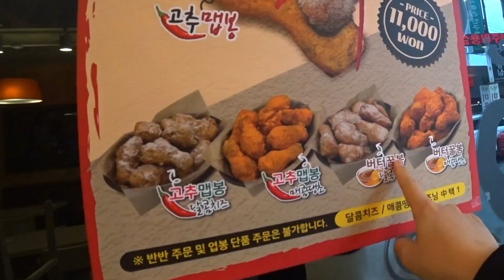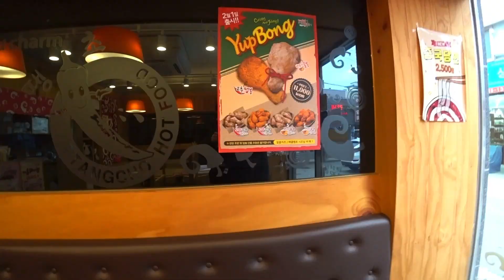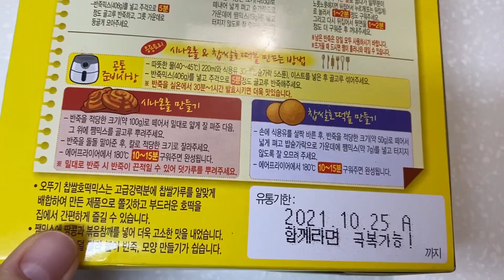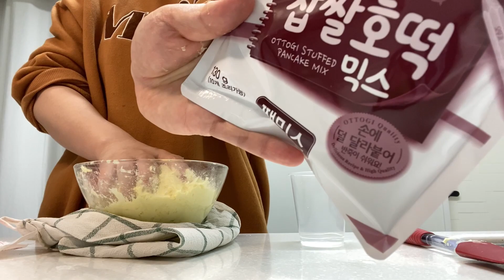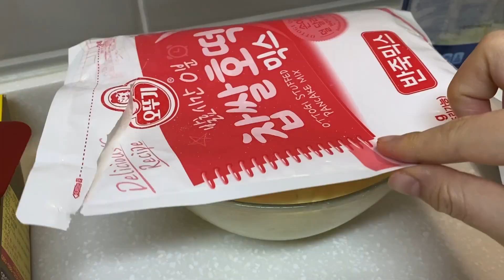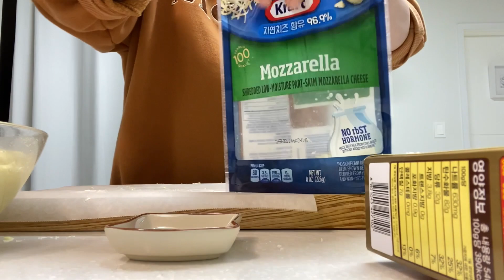먹방 브이로그 : 엽떡 신상! 엽봉 엽기떡볶이 버터꿀봉, 치즈볼, 순대튀김꼬치, 김치부침개, 참치김치찌개, 시나몬롤, 오메기떡 🔥 vlog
먹방 브이로그 : 엽떡 신상! 엽봉 엽기떡볶이 버터꿀봉, 치즈볼, 순대튀김꼬치, 김치부침개, 참치김치찌개, 시나몬롤, 오메기떡 먹는 vlog